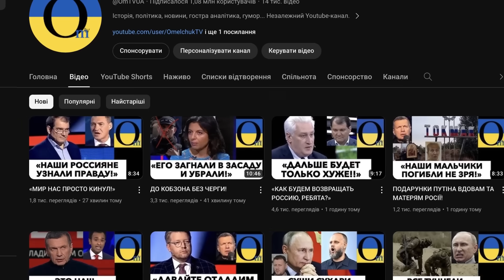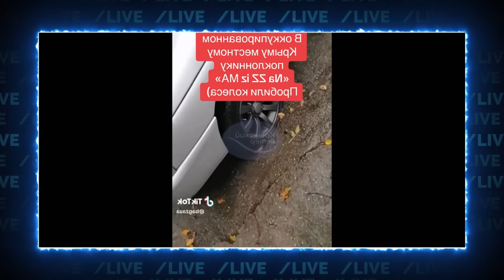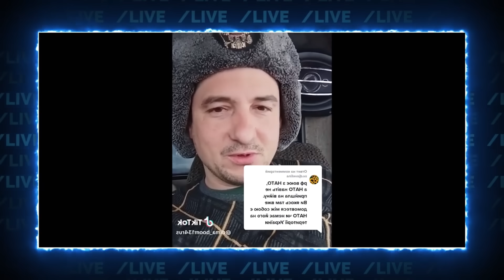РУССКИЕ ИЩУТ ОПРАВДАНИЯ!